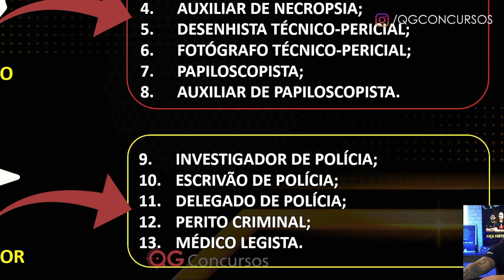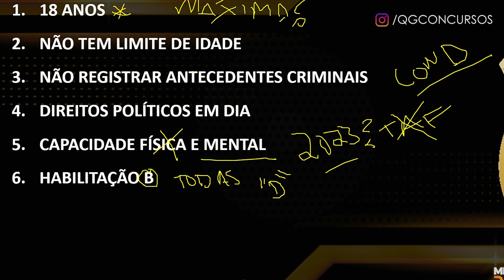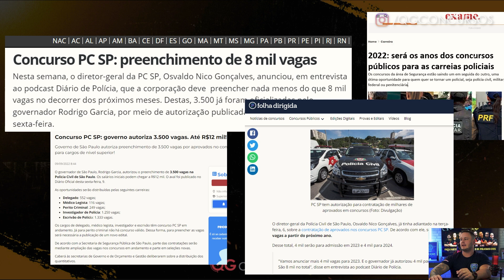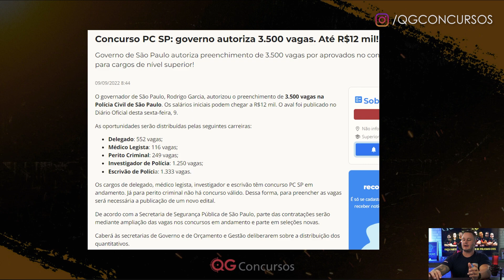QUAL IDADE MÁXIMA PARA ENTRAR NA POLÍCIA CIVIL SP? 62 ANOS PODE TOMAR POSSE? [Explicado em Detalhes]